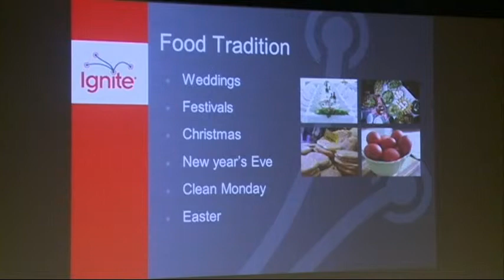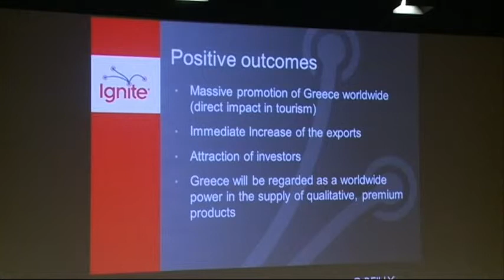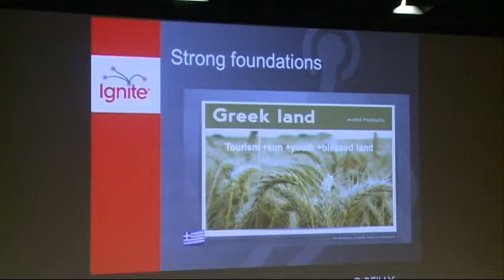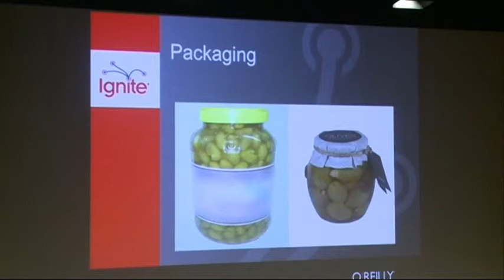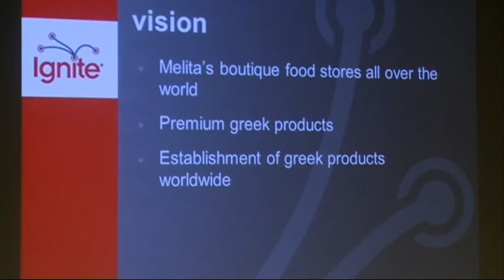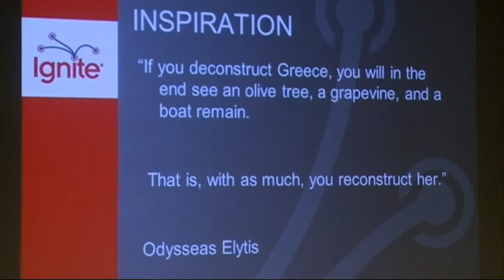Themistoklis Tsoufis - The Branding of Greek Traditional Products